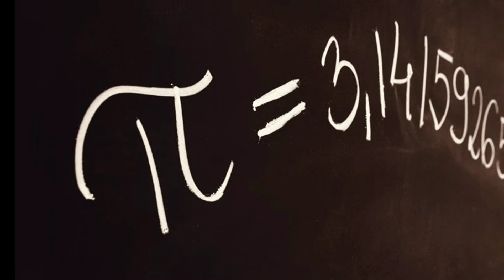The Great Indian Inventions | Random Video's | Ft. Madan Jothidasan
Watch this video to know the great inventions from India.